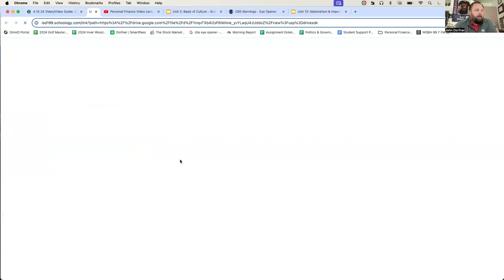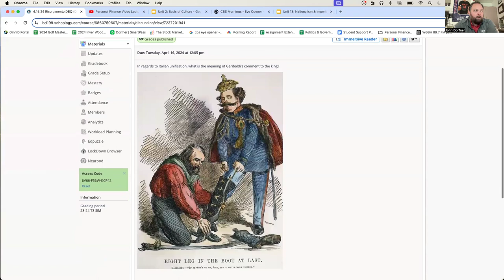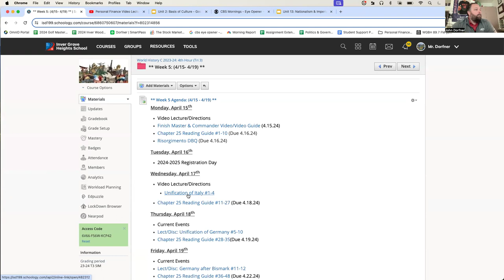World History Video Lecture:Directions 4.15.24